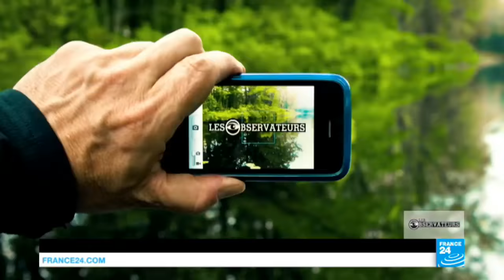Un YouTubeur saoudien risque gros en chattant avec une Américaine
Il est célèbre en Arabie Saoudite pour ses vidéos humoristiques délirantes. Mais il risque désormais la prison : le YouTubeur Abou Sin a été arrêté par la police saoudienne fin septembre, en direct sur internet : les forces de l’ordre n’ont pas apprécié qu’il drague en ligne Christina Crockett, une YouTubeuse américaine.